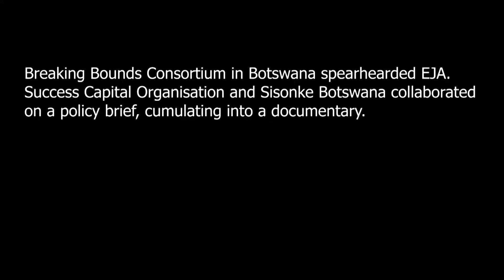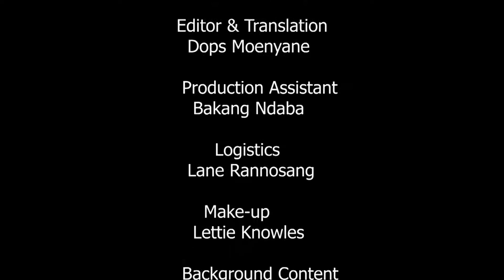Sex Work, Abortion & Queer - Roundtable - EJA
First Cut - Unlisted